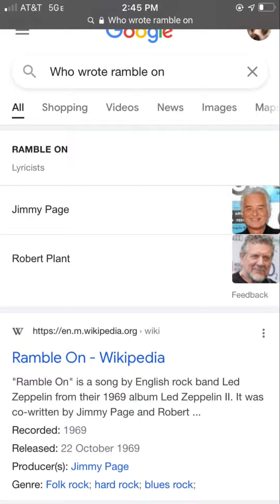how led zeppelin wrote ramble on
Musician: @iksonmusic

Song used at the end:
Twista - Hope

The joke is that Jimmy rambled on when he was making Ramble On